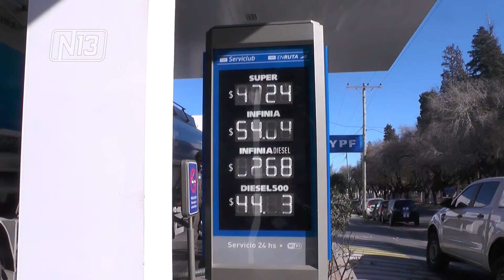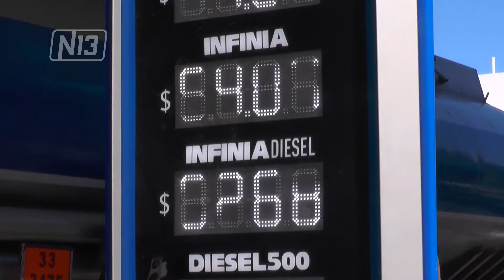YPF ARRANCÓ JULIO CON OTRO AUMENTO DE LOS COMBUSTIBLES